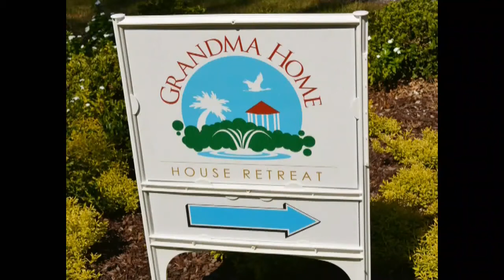TGHHR Commercial #2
Welcome to The Grandma Home House Retreat!

Voice by Kevin Sinclair. Video by Intisar Seraaj-Sabree.